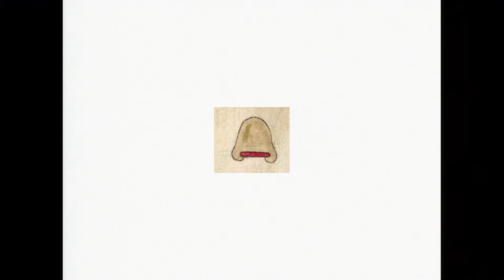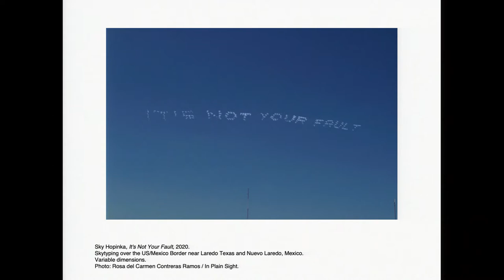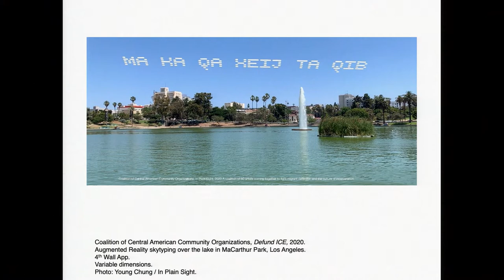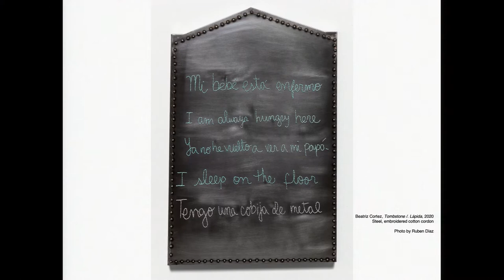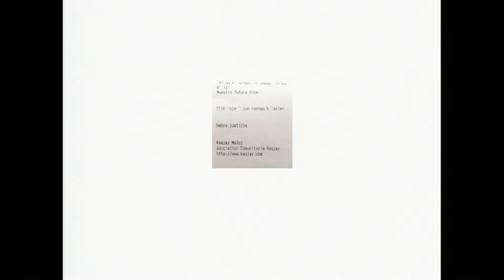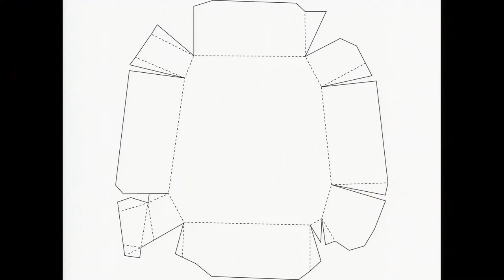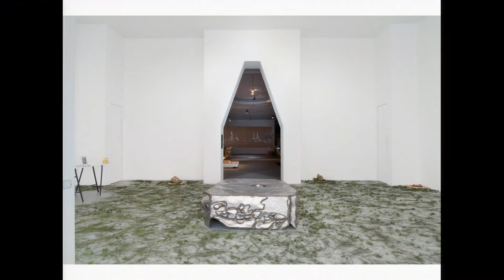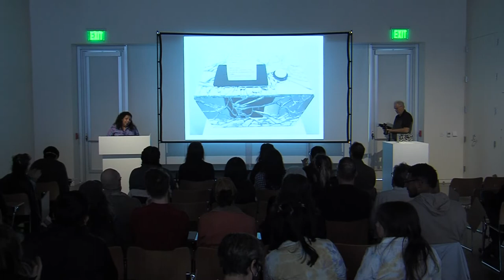The California Studio: Beatriz Cortez, April 14, 2022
Beatriz Cortez is a cultural and literary critic, as well as a visual artist. Her work explores simultaneity and the experience of life in different temporalities. A native of El Salvador, Cortez is interested in memory and loss in the aftermath of war and migration, and in relation to imagining possible futures. Recorded on Apr. 14, 2022.

Cortez was the spring 2022 visiting professor in The California Studio: Manetti Shrem Artist Residencies.